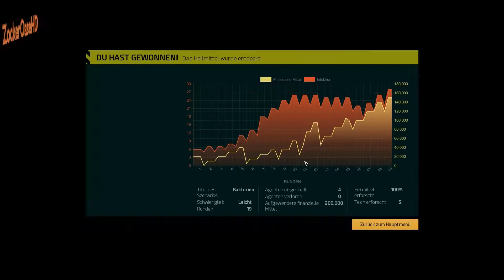Quarantine # 04 : Scenario 1 "Bakterien" Part 3 - Deutsch LP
Herzlich Willkommen auf der ZockerOaseHD zum Projekt " Quarantine "

In dieser Folge werden wir Scenario 1 "Bakterien" spielen ( Part 3 )

Quarantine ist ein rundenbasiertes Strategiespiel. Man muss versuchen
eine weltweite Pandemie zu bekämpfen bevor die Menschheit ausgerottet wird.

Als Leiter von Pandemic Defense (eine internationale Behörde für Biosicherheit)
musst du die richtigen Antworten auf Ausbrüche tödlicher Seuchen finden.
Ein neuer Erreger ist aufgetaucht, und jede Sekunde zählt.
Das Überleben hängt von deinen Entscheidungen ab.

Stelle ein Expertenteam für hochriskante Einsätze auf der ganzen Welt zusammen.
Erforsche die Krankheit, rüste deine Technologien auf und dämme den Ausbruch ein,
bevor sie uns alle infiziert und die Menschheit ausgerottet wird.

Was das Spiel alles bietet seht ihr in meinem ausführlichen Lets Play !

Genre : Strategie,Rundenbasiert

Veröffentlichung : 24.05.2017